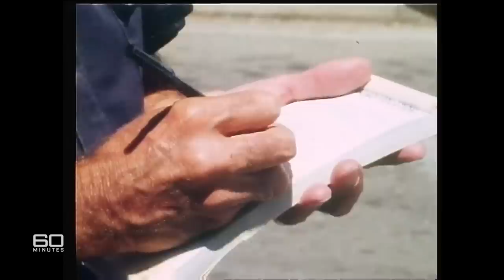The American soap opera of OJ Simpson's murder trial | 60 Minutes Australia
Americans turned OJ Simpson's murder prosecution into a serialised, nationally-televised soap opera with every rumour, new witness or lead reported, argued and analysed. The evidence against OJ (that he killed his wife and her friend) might appear overwhelming. But 80% of Americans believe or want to believe he is innocent. In 1995, at his trial there was more at stake than just the guilt or innocence of OJ Simpson.